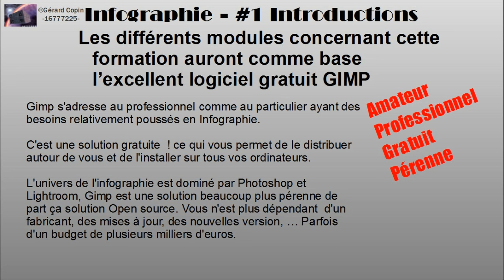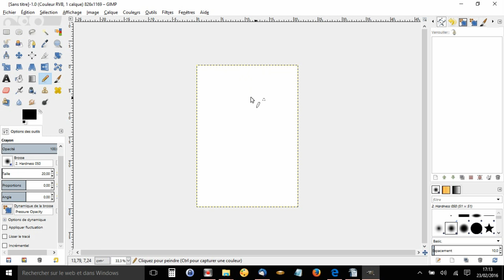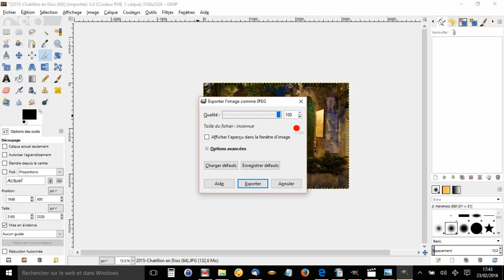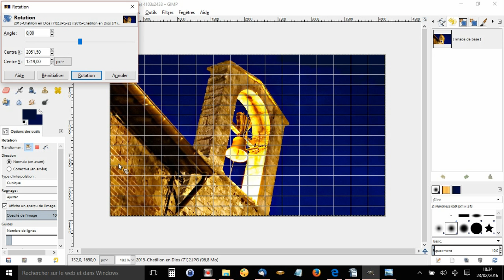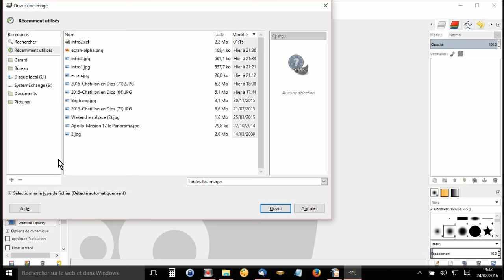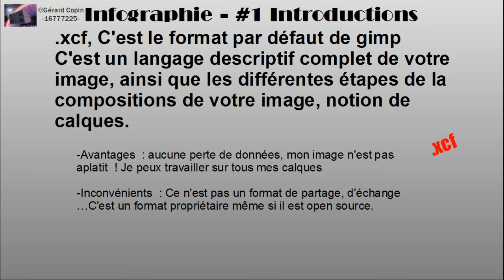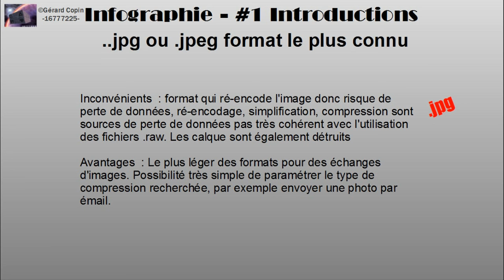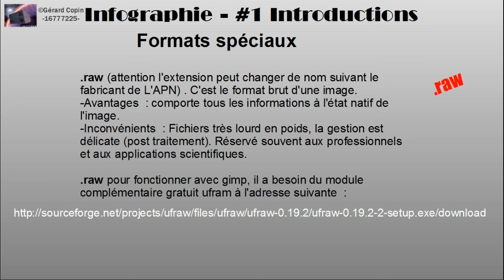✏️ Infographie-1-introduction (GIMP)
📕 MON LIVRE INDIGO ET COSMOS:
🛒 GCCOSMOS LA BOUTIQUE EN LIGNE, Tshirts, Sweats ou Accessoires qui a pour thème la photo et la science:
🍺 Il est possible en cliquant sur le lien ci-dessous de récompenser le créateur de cette vidéo en laissant un petit pourboire (To tip en anglais). Don à partir d'un euro ou plus, pour qu'internet reste un espace de création, de liberté et d'indépendance.
💾 Blog cosmologie, téléchargement de logiciels gratuits en astronomie, cours, tutos...
💾 Téléchargement et mise à jour gratuits de logiciels photo et tutoriels en photo, Art, Rawtherapee, Gimp et DigiKam:
💾 Téléchargement et mise à jour de logiciels vidéo et tutoriels en vidéo avec le logiciel Shotcut: